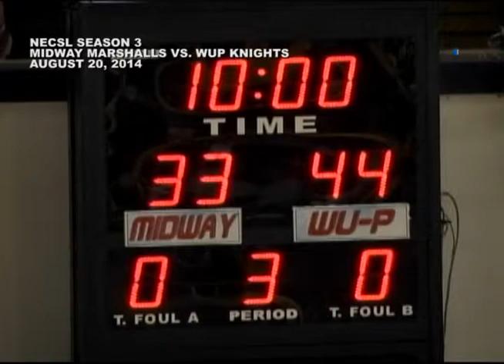MIDWAY VS WUP PART 7